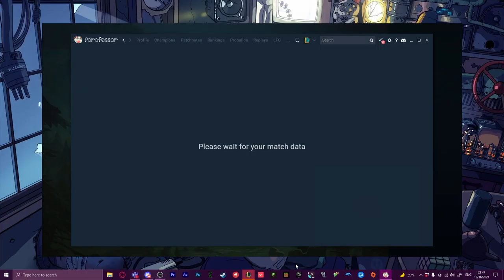how to support (done in a bot game)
bot game support. hope this was helpful to you all. was fun to make.